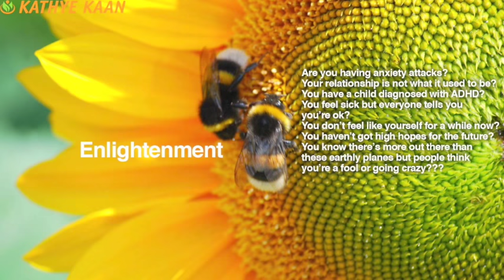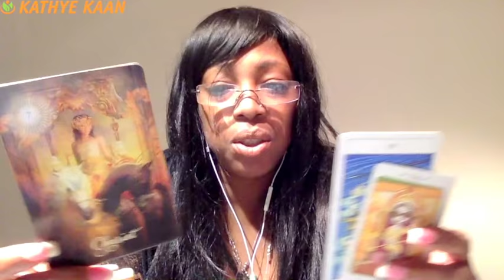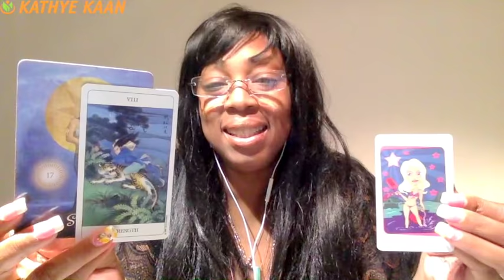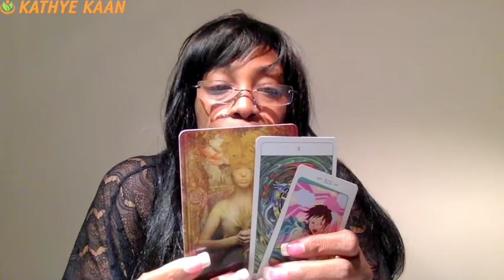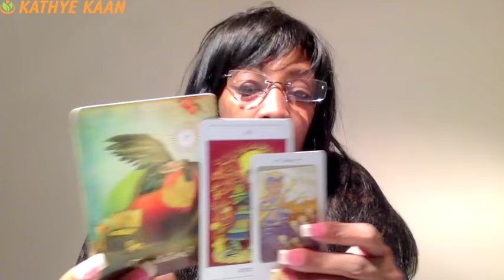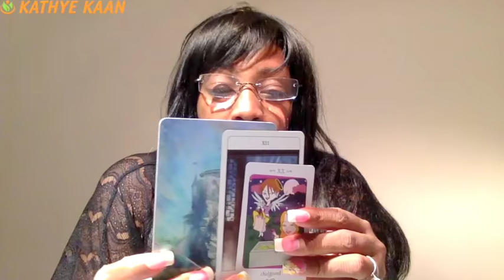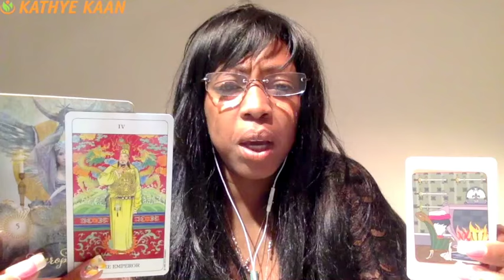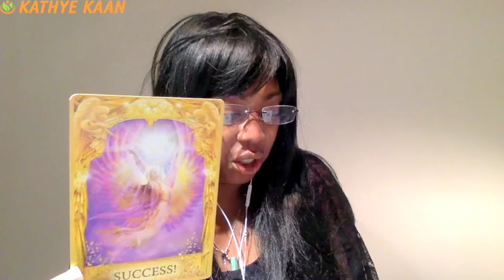HAPPY BIRTHDAY AQUARIUS Weekly Reading Tarot Psychic Horoscope | Week 04 | 22 - 28 JANUARY